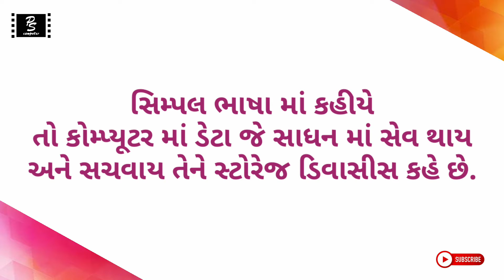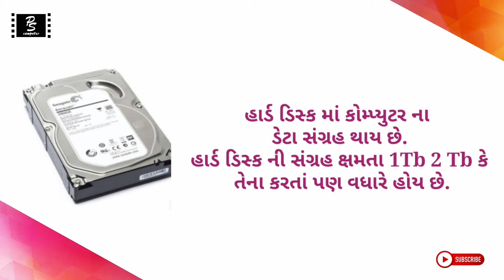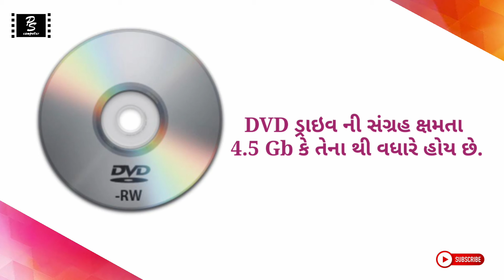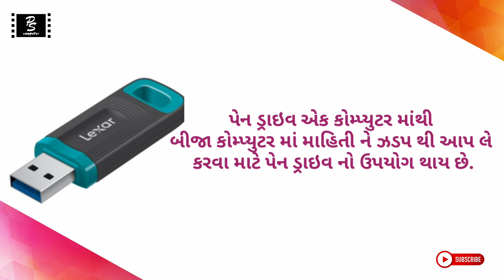Storage Devices || સ્ટોરેજ ડિવાઈસીસ એટલે શું?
What is storage device in computer,
Information of Storage device,
Use of storage device,
Type of Storage device.

*કોમ્પ્યુટર ને લગતા તમામ વિડીયો જોવા માટે નીચેની લિંક પર ક્લિક કરો. *
*આ લીંક આપણા જિલ્લાના તમામ કોમ્પ્યુટર શિક્ષક મિત્રો સુધી પહોંચાડવા વિનંતી*